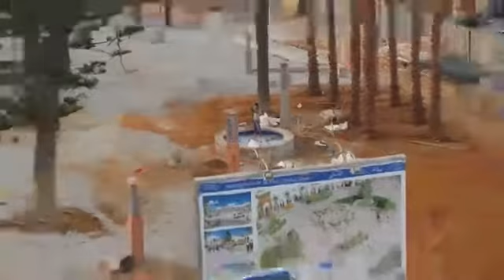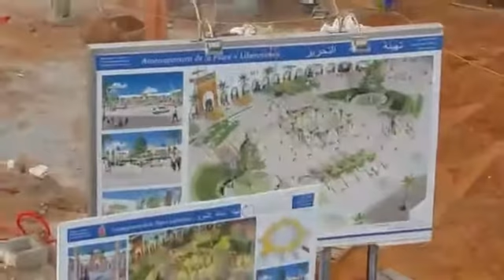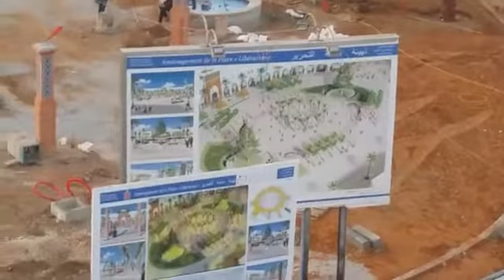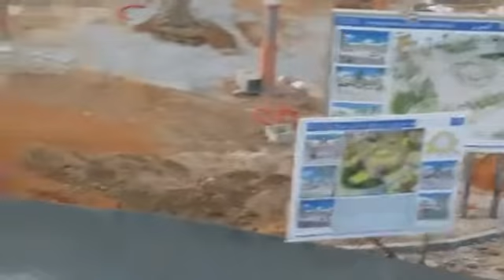ساحة التحرير أثناء التهيئة رؤية شاملة من أعلى